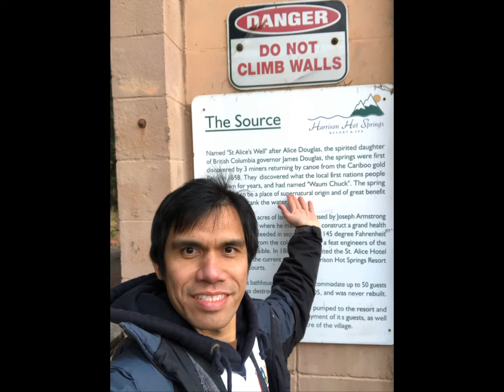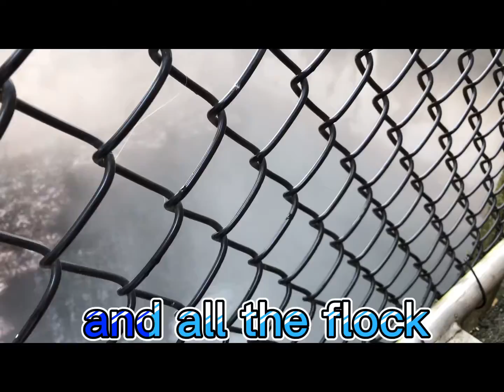FREDVLOG 22: Horrison Hot Spring Brethren Bonding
Frederick G. Lanuza
VLOG 22 : Horrison Hot Spring Brethren Bonding
                 Last : 01:10 pm onwards,
                            15 December 2020

IGLESIA NI CRISTO Evangelical Mission 2020

I am Proud Member of The IGLESIA NI CRISTO!

IGLESIA NI CRISTO (CHURCH OF CHRIST)
Local Congregation of East Vancouver
District of British Columbia, Canada

THANK YOU SO MUCH ALMIGHTY GOD!

B.C., Canada:
10:50 pm, 03 May 2020